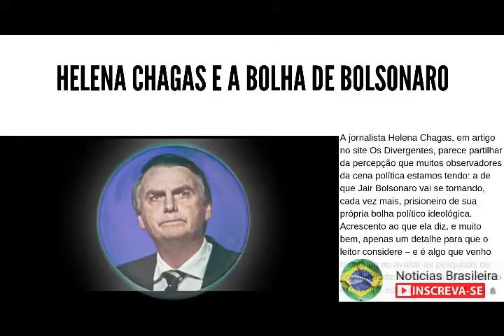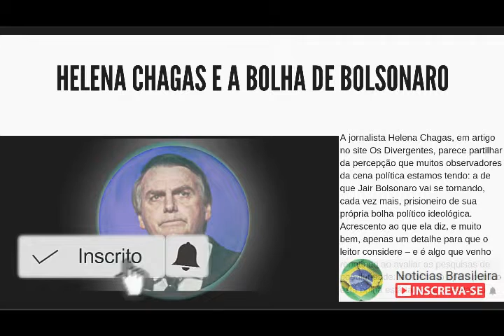Helena Chagas e a bolha de Bolsonaro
A jornalista Helena Chagas, em artigo no site Os Divergentes, parece partilhar da percepção que muitos observadores da cena política estamos tendo: a de que Jair Bolsonaro vai se tornando, cada vez mais, prisioneiro de sua própria bolha político ideológica.
Acrescento ao que ela diz, e muito bem, apenas um detalhe para que o leitor considere – e é algo que venho repetindo ao avaliar as pesquisas de popularidade: também no apelo público esta bolha está tanto se estreitando quanto se solidificando, perdendo a capacidade de ser permeável, absorver e crescer.